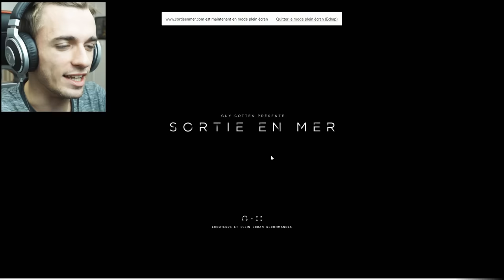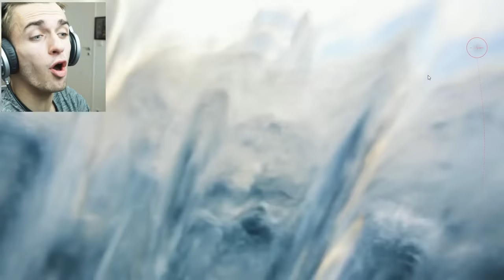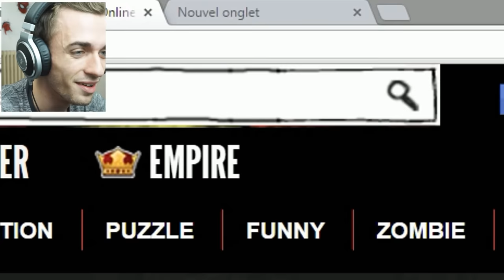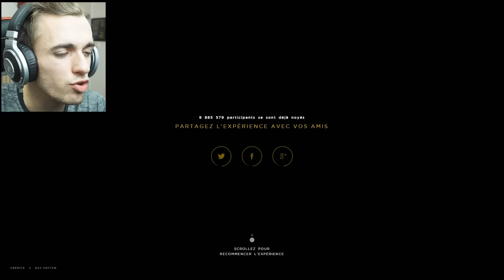LE SIMULATEUR DE NOYADE !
Le simulateur le plus immersif de la planète ! o_o'